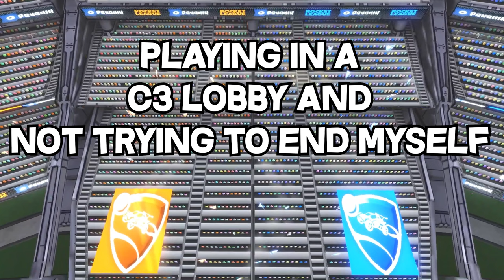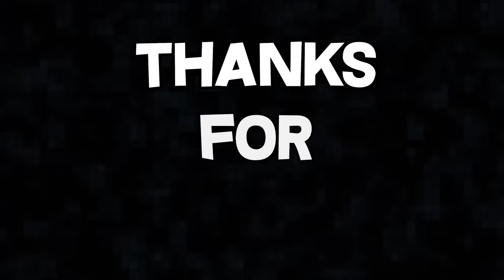Send help.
• Hello guys. Welcome to this show which is called "Playing in a c3 lobby and not trying to
end myself by wrapping a plastic bag around my head". It's honestly just a cry for help. I hope you enjoy watching me suffer.

Also I don't even know why I mentioned @WaytonPilkin in this video but you should go and check out his channel!